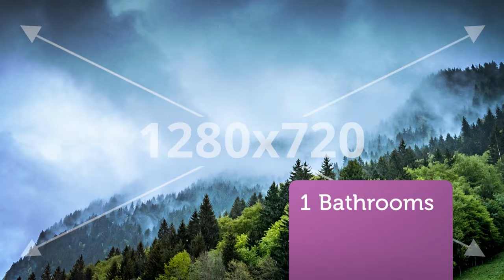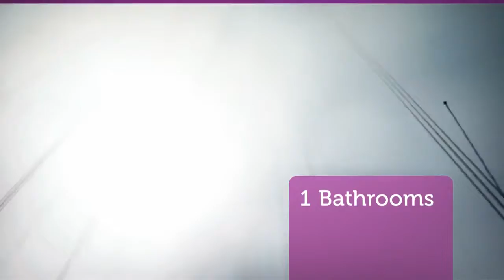Apartment to rent in San Francisco, Bayview, $1,500 / monthly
1

San Francisco,

REF101397